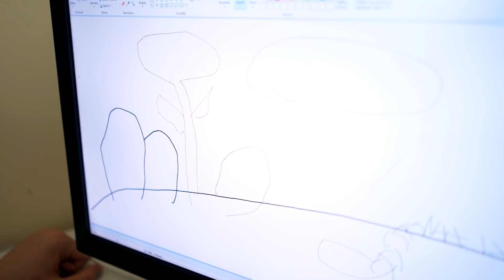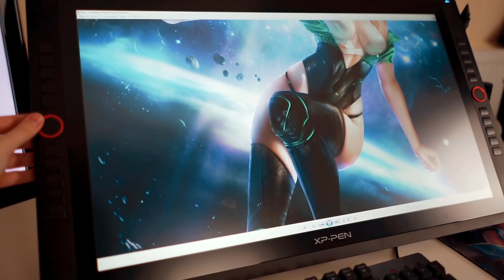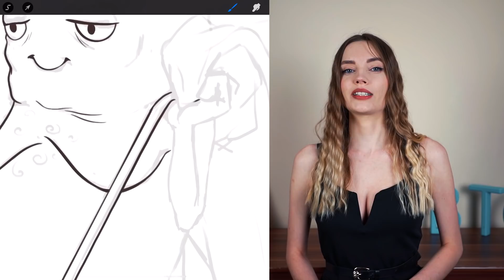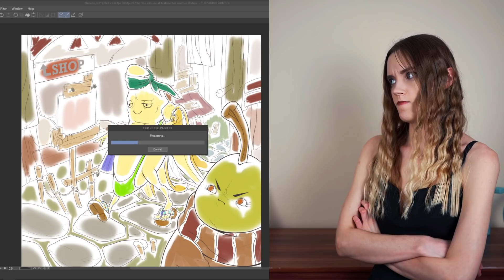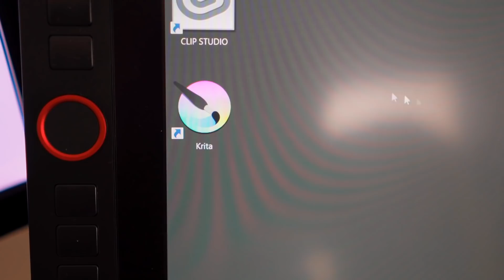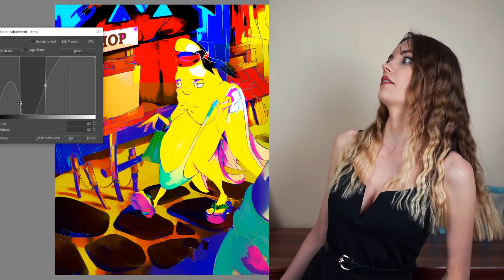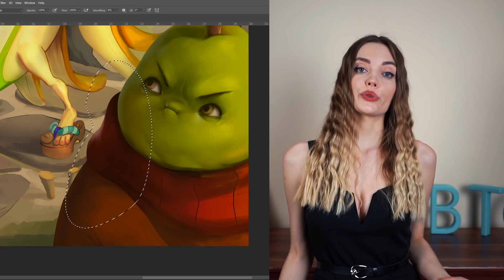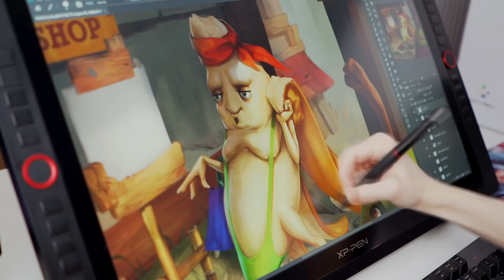Jaki program do grafiki komputerowej wybrać ?! Drogie vs Tanie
Nie zapomnij zostawić subskrypcji, łapki i komentarza :D

W dzisiejszym odcinku dowiecie się jak nie zostać przegrywem w grafice?! Aby to zrobić wystarczy wybrać odpowiedni program graficzny i sprzęt. Niestety na rynku jest ich masa przez co zostanie grafikiem od razu staje się o wiele trudniejsze. Najczęściej początkujący nie wiedzą  jaki program do grafiki komputerowej wybrać. W dzisiejszym filmie zobaczycie wady i zalety topowych programów do grafiki komputerowej i zobaczycie zwariowaną ilustrację.

XP-PEN Artist24Pro - 10 Euro zniżki z kodem: PLCOUPON24